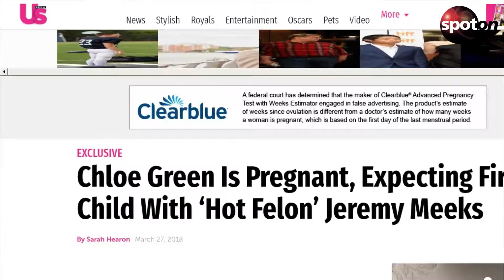Knast-Model und Milliardenerbin sollen Nachwuchs erwarten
Der Ex-Häftling Jeremy Meeks und Topshop-Erbin Chloe Green sollen ein gemeinsames Kind erwarten. Und das, obwohl das "Knast-Model" noch mit einer anderen verheiratet ist...